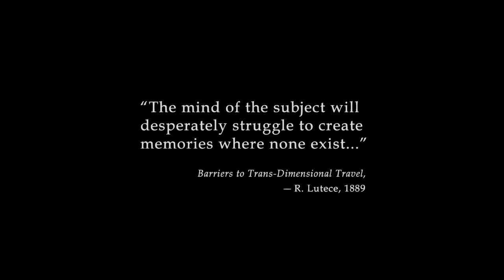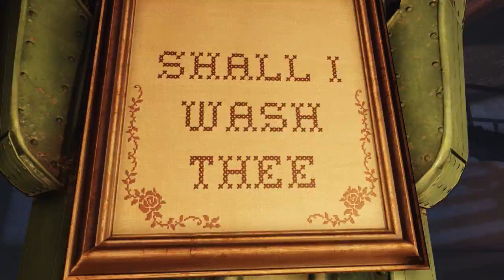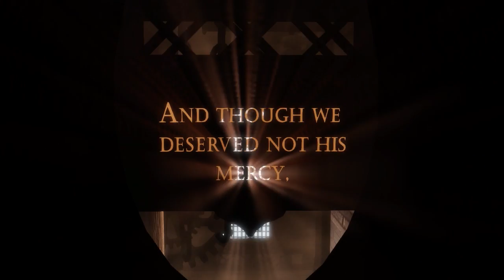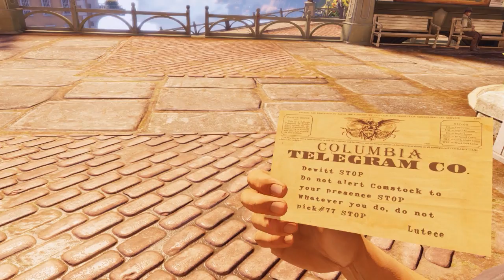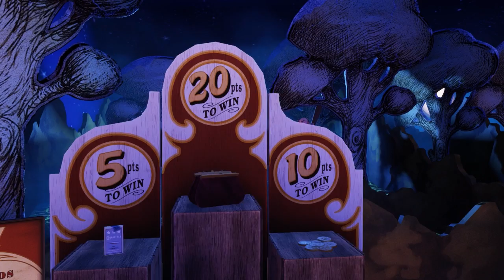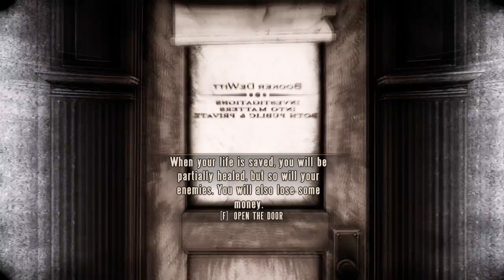The Dentist's Chair (Bioshock Infinite - Ep 1)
RobbieRockpants gets himself familiar with the cloud city of Columbia in the start of a full playthrough of Bioshock Infinite. In episode one he climbs in the dentist's chair and chugs suspicious liquids in the name of SCIENCE!!

Comment and rate! Follow us on the Twits